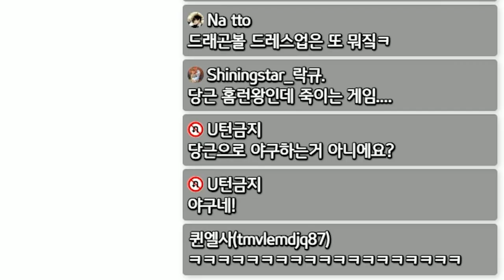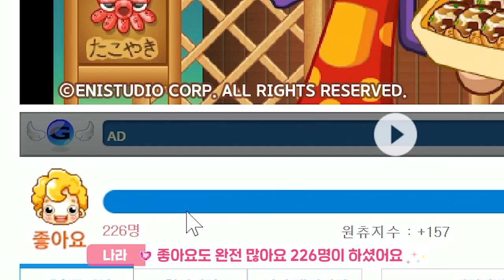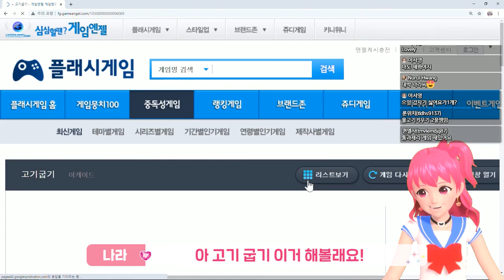[채나라] 오늘은 플래시 게임? 어떠신가요? l 샤이닝스타shiningstar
오늘은 플래시 게임을 해봤어요~
여러분들의 고전 게임은 어떤건가요?

샤이닝스타 트위치 VR유튜버 플래시 게임#고전